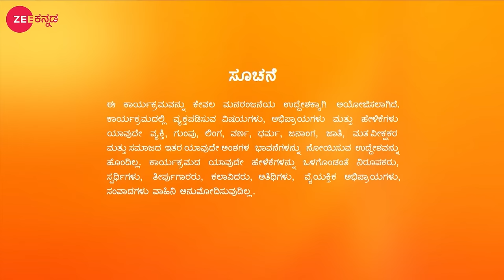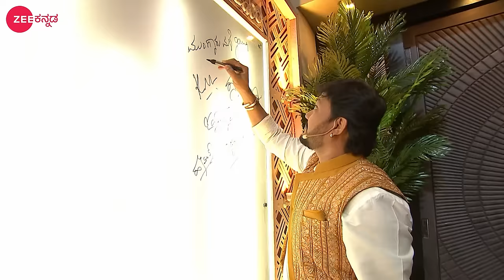ಮುಂಗಾರು ಮಳೆ ಜೋಡಿಗಳು | Golden Gang - Full Episode - 5 - Zee Kannada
Kannada Reality show Golden Star Description:
A unique reality show, where Host 'Golden Star' Ganesh invites friends who have not met for years, to come together to relive old memories.